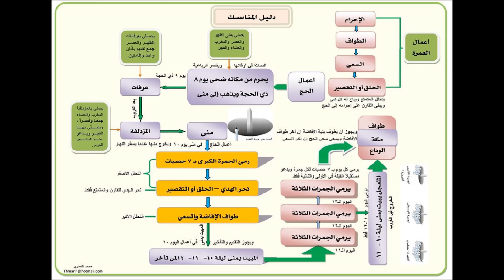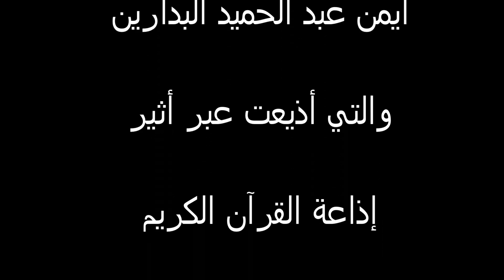فقه الحج والعمرة (6) في ( شروط وجوب وصحة الحج والعمرة ) للدكتور أيمن البدارين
الحلقة السادسة من فقه الحج للدكتور أيمن البدارين.
شرح الدكتور فيها عن شرائط الحج والعمرة وهي الأمور التي لا يجب ولا يصح الحج والعمرة إلا بها، وعلى التفصيل شروط الحج والعمرة تنقسم إلى خمسة أقسام وخمسة أنواع:

القسم الأول: شرائط الصحة المطلقة: أي أن الحج لا يصح إلا إذا كان هذا الشرط متوفر وهو الإسلام فلا يصح الحج من الكافر والمرتد ولكن يجب عليهما الدخول بالإسلام حتى يصح الحج منهما فالكافر لا يطالب بالحج مطالبة أداء وإنما مطالبة عقوبة فحتى تقبل منهم العبادة لا بد من إزالة مانع الكفر ويدخلون في دين الله عز وجل.

القسم الثاني: شرائط صحة المباشرة: أي أن تباشر أفعال الحج فهناك شرائط لا يصح أن تبدأ أعمال الحج إلا بها وهي:

الإسلام والتمييز، والتمييز أن يكون عند الشخص عقل يستطيع أن يميز أعماله، فلو حج الصغير غير البالغ وهو قادر على تميز أعمال الحج صح منه الحج وله أجر الحج لما ورد من الأحاديث الصحيحة في الأثر.

القسم الثالث: شرائط صحة نذر الحج او العمرة: أي لا يصح أن ينذر الشخص بالحج أو العمرة إلا إذا توافرت فيه ثلاثة صفات هي: الاسلام: فالكافر لا يعتبر نذره، والتمييز: فلو نذر الصبي غير البالغ المميز  ونذر أن يحج لا ينفذ نذره ولا يعتبر نذره، البلوغ: فلا بد أن يكون الناذر بالغا ً فإذا لم يكن بالغا ً فلا يصح نذره.

القسم الرابع: شرائط احتساب الحج أو العمرة عن المرة الواحدة المفروضة في العمر: بين الشيخ أن هناك شرائط لزوال هذا الفرض عنك ولا تكون مطالبا ً بتكراره مرة أخرى في العمر، وهذه الشروط أربعة هي: الإسلام والبلوغ والتمييز والحرية فمن حج وهو مسلما ً بالغا ً مميزا ً حرا ً فقد سقط الحج عن رقبته ولم يعد مكلفا ً بها والله أعلم.

وهب أن إنسانا ً لا يقدر على الحج وحج هل يقبل منه ام لا ؟ لا شك بأنه يقبل منه  فالاستطاعة ليست شرط احتساب وقبول الحج ولكنه شرط وجوب ، اما المجنون و الصغير مميز أو غير مميز فلا تسقط عنهم فريضة الحج او العمرة وإنما تجب عليهم بعد البلوغ والتكليف وتقع لهم على الندب لما ورد في الأثر.

القسم الخامس: شرائط وجوب الحج والعمرة: أي لا تجب الحج والعمرة عليك إلا إن توافرت فيك هذه الصفات وهي خمسة إن توافرت فيك وجبت الحج والعمرة، أما إن انتقص واحد لم تجب عليك الحج والعمرة وهي:
1. الاسلام: فلا تجب على الكافر إلا وجوب مطالبة:
2. البلوغ: فلا يجب على الصبي الحج او العمرة قبل البلوغ ولكن يثاب على فعله.
3. العقل:فلا يجب الحج على المجنون لعدم تكليفه.
4. الحرية الكاملة: فلا يجب على العبد الحج لأن منفعته لملك سيده، إلا إذا أذن له سيده.
5. الاستطاعة: وهي القدرة على أن يحج المرئ ويعتمر وهي تتحقق بأن يملك الانسان المال بأجرة الذهاب والإياب وغيرها ويجب أن يكون زائدا ً عن حاجته ونفقة عياله لمدة غيابه لقوله تعالى (ولله على الناس حج ُ البيت من استطاع إليه سبيلاً).

راجيا ً لكم النفع وله الأجر.